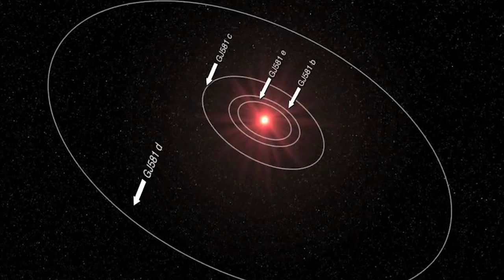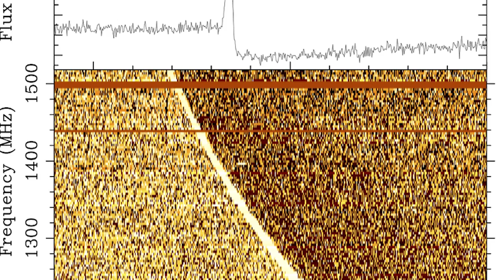Top 10 Unsettling Space Discoveries That Prove We Are NOT Alone - Part 2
From a Milky Way Radio Burst to some weird light shifts, let's talk about some more scary space findings with the Top 10 Unsettling Space Discoveries That Prove We Are NOT Alone - Part 2.

Time Codes:
0:00 Intro
0:07 Gliese 581g
0:59 HD 85512b
1:55 Gliese 581 e
2:44 Carbon on Mars
3:37 Ryan Graves Ufo Sightings
5:15 Milky Way Radio Burst
6:07 Lorimer Burst
6:48 Light Shifts
7:35 Mount Rainier
8:26 The Lights